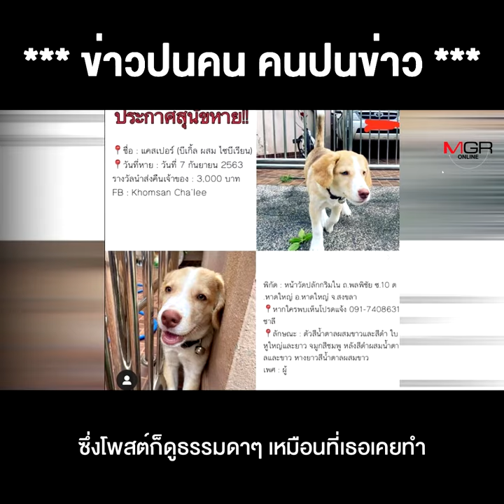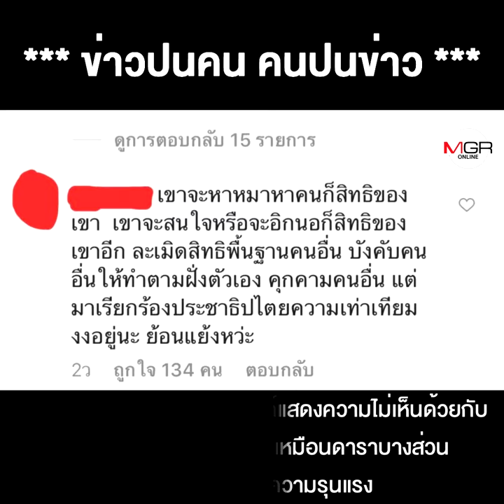"ทัวร์ลง" อั้ม พัชราภา" ความใจแคบ และเกินเลย ของ "ติ่งม็อบ"